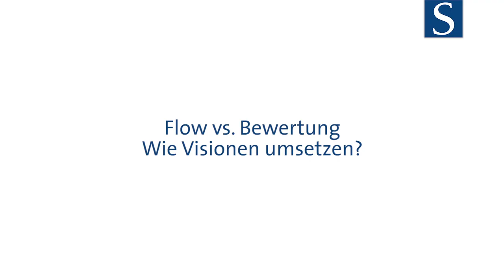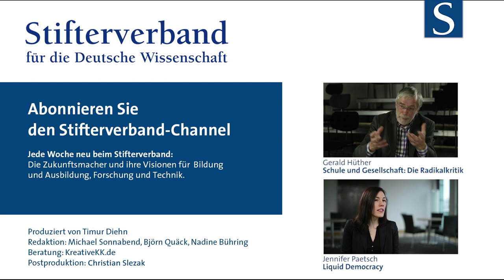Van Bo Le-Mentzel: Brich die Regeln und finde Deinen Platz in der Welt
"Wir müssen Regeln brechen. Wir müssen raus. Wir müssen versuchen, die Dinge von einer anderen Perspektive zu sehen", sagt Van Bo Le-Mentzel, "Karma-Ökonom" laotischer Herkunft. Der Initiator des Hartz-5-Projekts erzählt von seiner Suche nach einem Platz in der Gesellschaft. Und dass man nur mit Mut und Leidenschaft die Welt verändern könne.